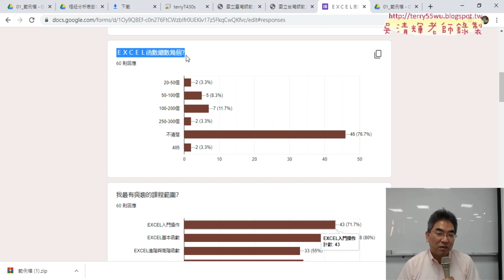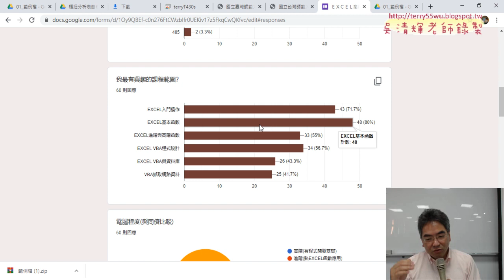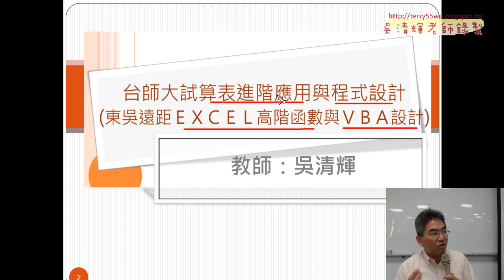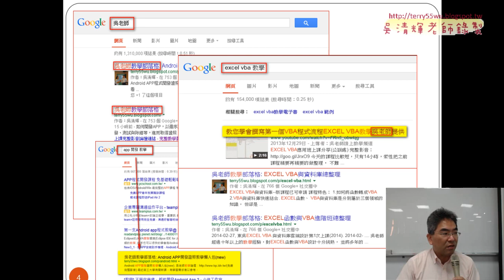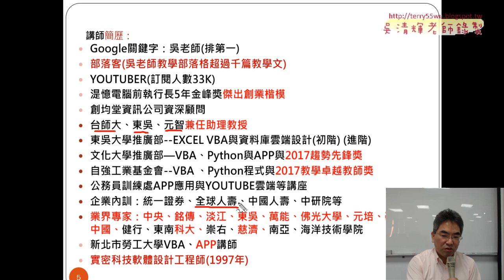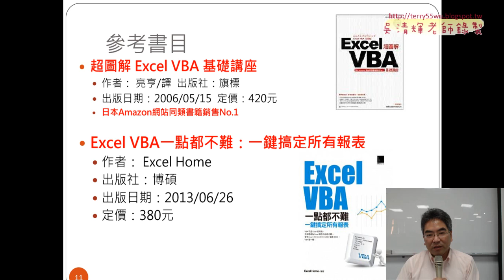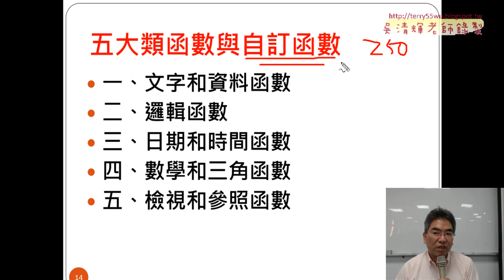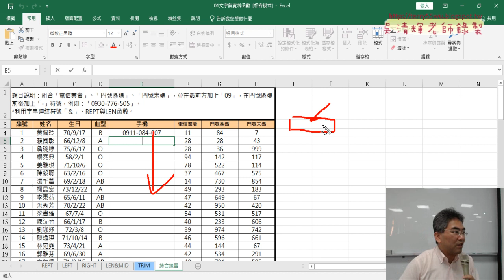02 問卷結果與文字與資料函數